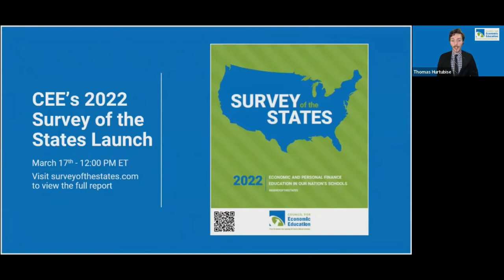CEE's 2022 Survey of the States Launch Event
Every two years, the Council for Economic Education (CEE) conducts a comprehensive look into the state of K-12 economic and financial education in the United States, which serves as an important benchmark for progress and reveals both how far we’ve come as a country and how far we still have to go. 2022's release was launched with a panel discussion moderated by Karen Finerman, CEO & Co-Founder, Metropolitan Capital Advisors, and featured:

Christopher Caltabiano, Chief Program Officer, CEE
John Murante, State Treasurer, Nebraska
Michael Raymer, Executive Director, Georgia Council for
Economic Education and Founder, Economic Education Month
Mia Schenenga, Junior, East Greenwich High School

The Council for Economic Education’s (CEE’s) mission is to equip K-12 students with the tools and knowledge of personal finance and economics so that they can make better decisions for themselves, their families, and their communities.